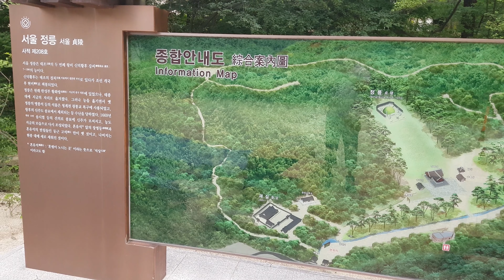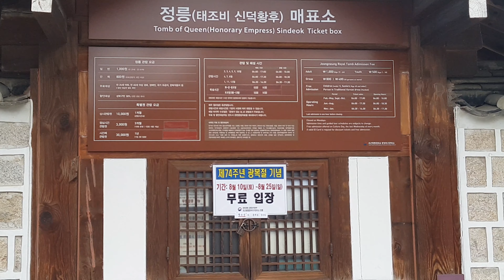정릉 청솔모가족 3마리